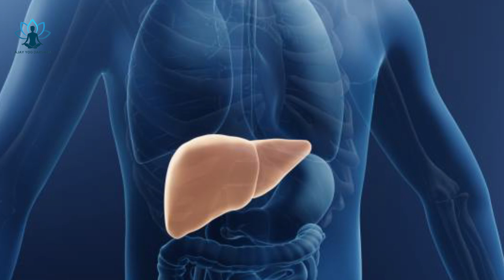स्वस्थ लिवर के लिए योग I Yoga for Healthy Liver I Yoga for Fatty Liver, Liver Cirrhosis & Infection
Full and detailed Video Links of Yoga, Asanas and pranayama shown in this video.

फैटी लिवर के लिए योगासन
लिवर का रामबाण इलाज
Yoga for fatty liver
Yoga for liver detox
Yoga for liver enzymes
Yoga for liver and pancreas
Yoga for liver and kidney
Best yoga for liver
Alcoholic fatty lever
Non alcoholic fatty lever